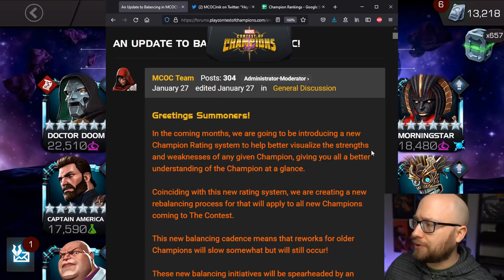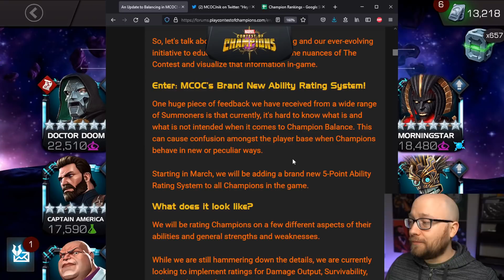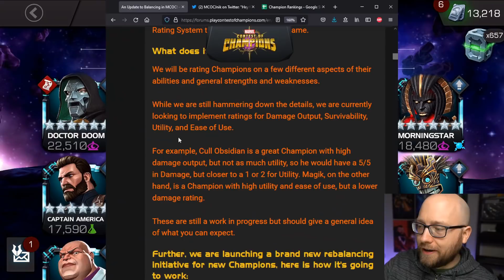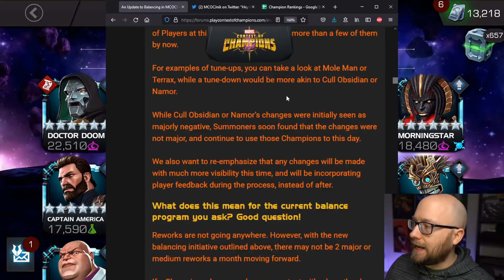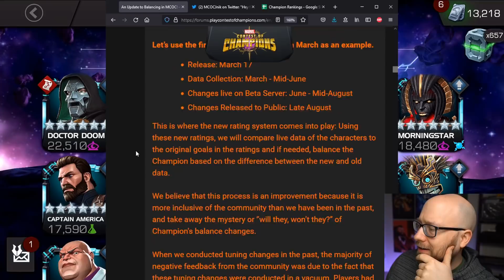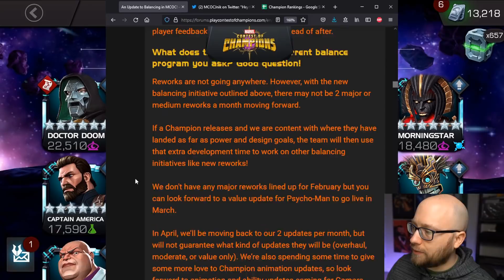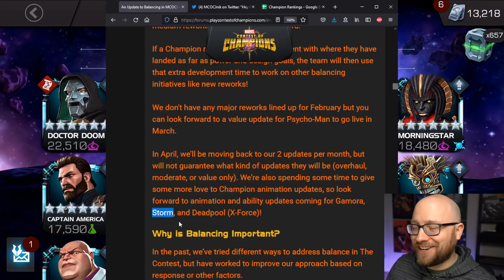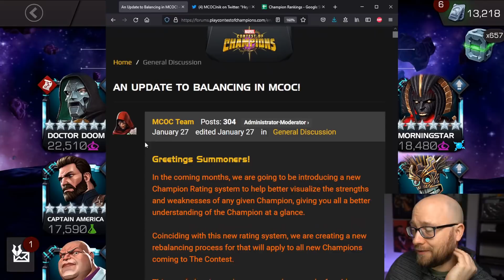Kabam's New Rating and Re-Balancing Program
Kabam is implementing a new rebalancing program. Let's talk about it.